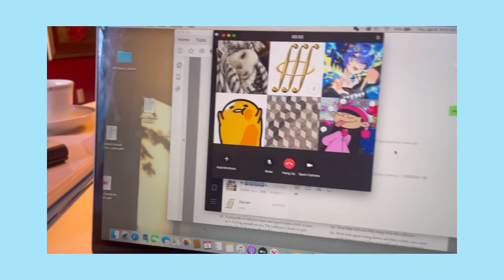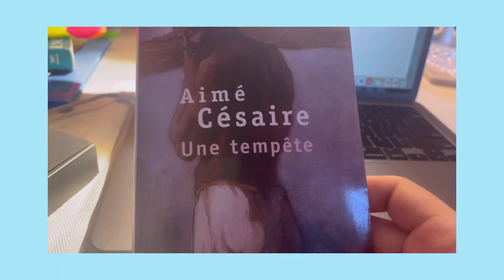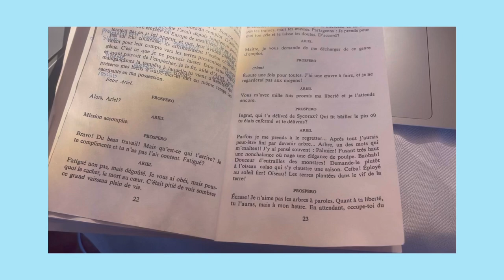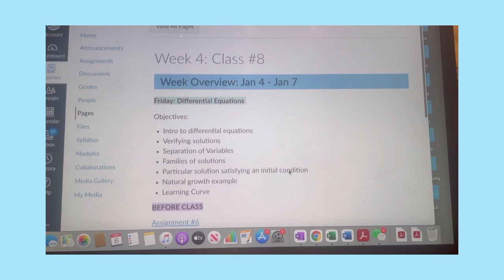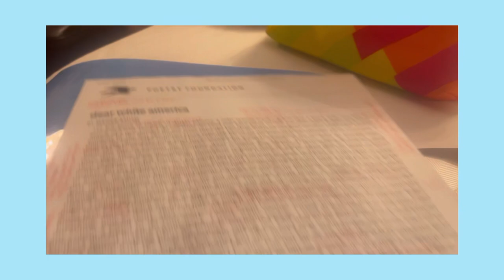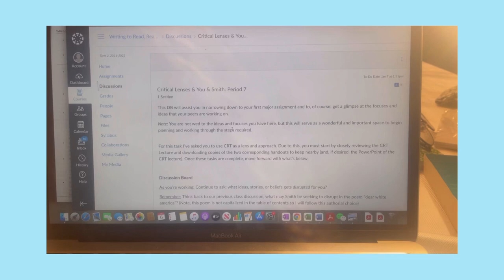ANDOVER #3: VLOG #2: Day in the life of a lower (sophomore) ☃️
HEY EVERYONE sooooooo apparently I still do not know how to end videos *not* abruptly :P